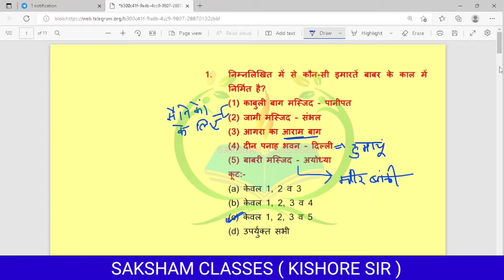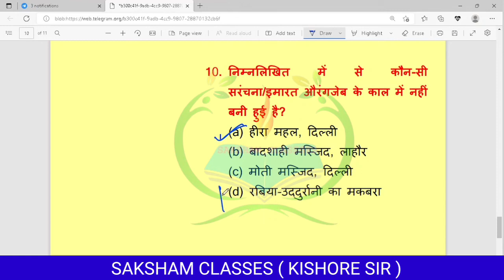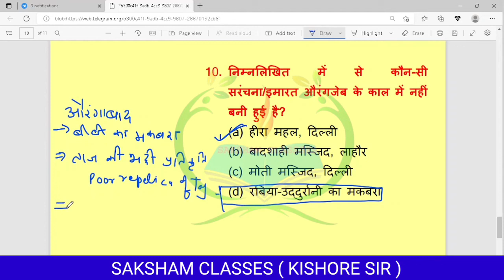Indian History Important Questions || Part-2 || मुगलकालीन वास्तुकला || For All Exam || Kishore Sir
Important Questions|| First Grade, Second Grade

Rajasthan gk for competition
Rajasthan gk test series
Indian history test series
Indian history important questions
Rajasthan Highcourt LDC exam test series
vanpal test series
vanpal evm vanrakshakh test series
Forester and Forest Guard test series
First Grade test series
First Grade important questions
First Grade previous years paper
Rajasthan GK classes
VDO mains exam gk special test series
Reet exam new classes
Reet Mains Test series
Reet mains exam important questions
Reet new update
Rpsc new update
rmssb new update
second Grade first Paper classes
Second Grade first paper test series
second Grade gk paper classnotes
Rajasthan geography
Rajasthan geography all classes
Rajasthan geography questions
Rajasthan history questions
Rajasthan History all classes
Rajasthan history classes in Hindi
computer teacher result update
computer teacher update
vdo update
reet result update
Rajasthan Police Update
Rajasthan Constable exam update
Rajasthan police constable result update